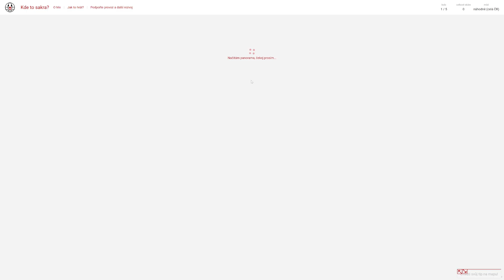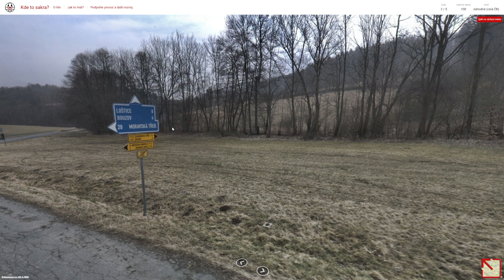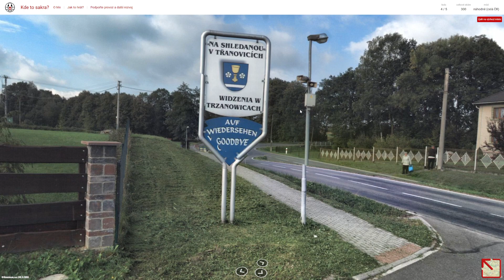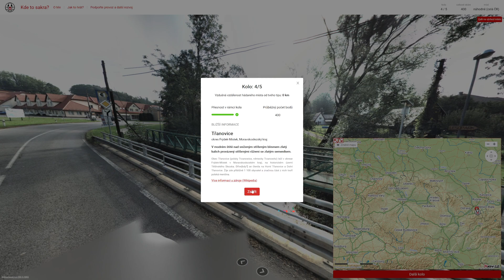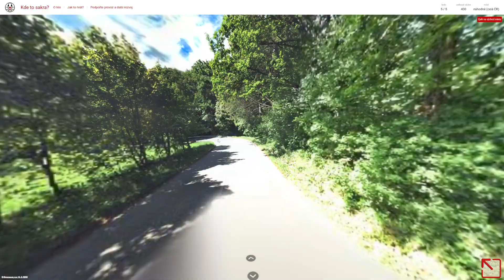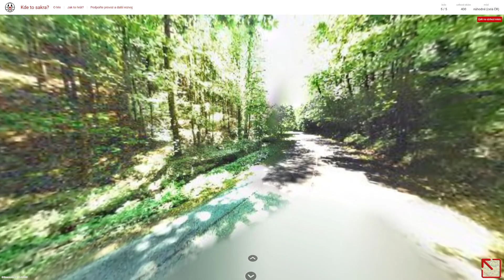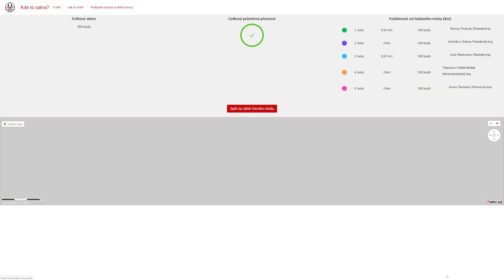Kdetosakra.cz - #692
Obsah dílu:
0:00 - Uvítání
0:13 - 1. kolo
1:35 - 2. kolo
4:58 - 3. kolo
6:14 - 4. kolo
8:58 - 5. kolo

1. kolo: Borovy (okres Plzeň-jih)
2. kolo: Hartinkov (okres Svitavy)
3. kolo: Líně (okres Plzeň-sever)
4. kolo: Třenovice (okres Frýdek-Místek)
5. kolo: Kosov (okres Šumperk)